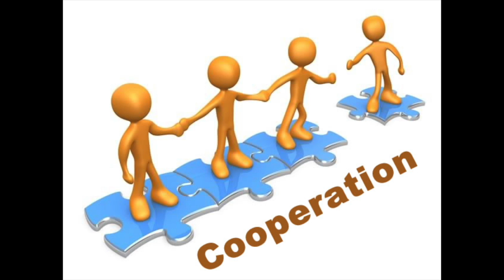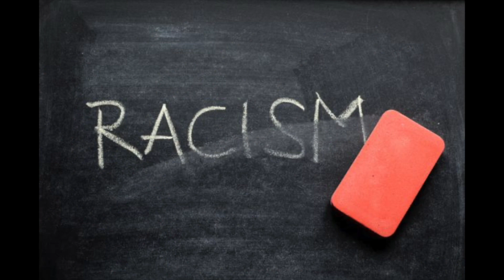Pro-Mosaik, Manifesto, 11, ProMosaik es educación para la competencia intercultural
Luego de mencionar la empatía y el aprecio intercultural, que son las actitudes básicas de ProMosaik para hacer que la cultura del mosaico sea pacífica y diversa a largo plazo, me gustaría pasar a un aspecto práctico de la implementación de la dimensión de la interculturalidad en un sentido positivo. Y esta se refiere a la educación en el sentido de Tarbiya en dirección a la competencia intercultural. Necesitamos una revolución en pedagogía y didáctica para implementar los principios básicos de lo auténticamente intercultural e interreligioso en las escuelas de una sociedad mosaica que apuesta de forma sostenible por la paz, la valoración de la diversidad y la solidaridad en un sentido sociopolítico. Y esto incluye el desarrollo de habilidades en el contexto de un sistema educativo innovador que asume la educación como una educación general en el sentido de Klafki. La educación a la competencia intercultural forma parte de un modelo educativo revolucionario en el sentido de la igualdad auténtica de oportunidades, que no solo se apunta en un papel. Independientemente de su origen, cultura, religión y posición social, todos los niños en nuestra cultura mosaica deben recibir los mismos derechos y oportunidades en nuestro sistema educativo.